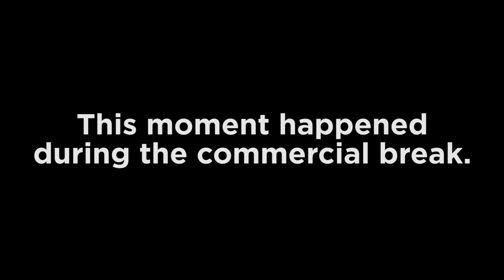Conan scraps : Mel Brooks